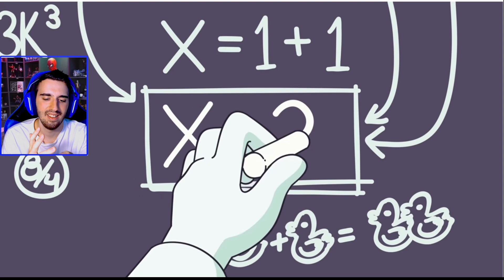REACCIONANDO A LA SERIE: Un mundo sin... ( TEMPORADA2)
Reaccionamos a la serie de un mundo sin...(?)

► Sígueme!